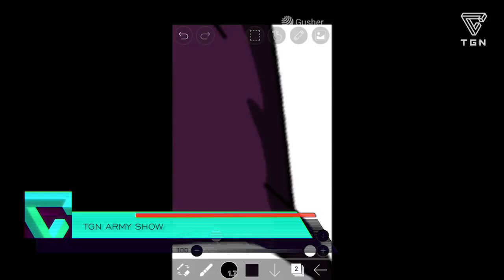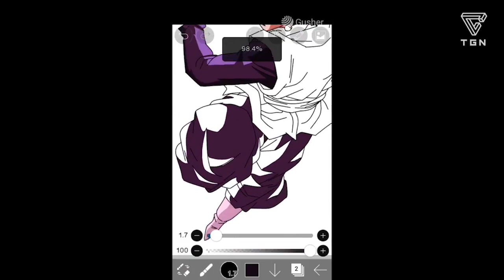TGN ARMY SHOW #109 | DANIREP MUSIC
Videoclip del nuevo single de Danirep, Bajo La Manta. Goku le enseña el ultrainstitno a CJ en GTA San Andreas. Mejor ruta de loot en Fortnite Battle Royale. Remix de la canción faltan 5 pe. Rap Sin Fronteras. Vlog en el bazar de navidad. Slime de unicornio. Coloreando a Black Goku.